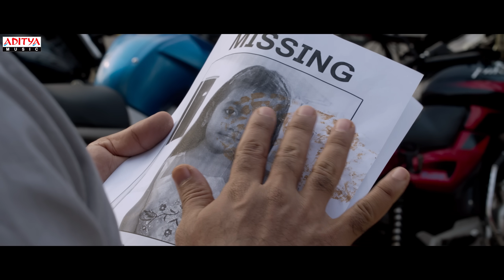Movie "A" Trailer | Nithin Prasanna, Preethi Asrani | Ugandhar Muni | Vijay Kurakula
Watch - A Never Before Thriller MovieA Trailer.

Movie : A
Cast – Nithin Prasana , Preethi Asrani
Director: Ugandar Muni ( NYFA )
Cinematography: Praveen K Bangari ( SRFTI )
Trailer Sound Design & Mix: Binil Amakkadu ( SRFTI )
Trailer Cut: UdayKumar Nagandla(PrimeWork)
Editing: Anand Pawan & Manikandan.A ( FTII )
Sound Design: Binil Amakkadu ( SRFTI )
Music Incharge : Yada Goud
Sound Mixing: Sinoy Joseph ( National Award Winner )
Lyrics: Anatha Sriram
Stunts: Real Satish
Art: Nani
Creative Consultant: Editor Sri Nivas
PRO: Sai Satish
Digital Marketing: YoungMantra
Production Executive: T.Vinay
Executive Producer: P.Geethananda Reddy
Executive Producers: Murali Sajja, Chandrasekar Kanchi
Producer: Geetha Minsala
Banner: Avanthika Productions